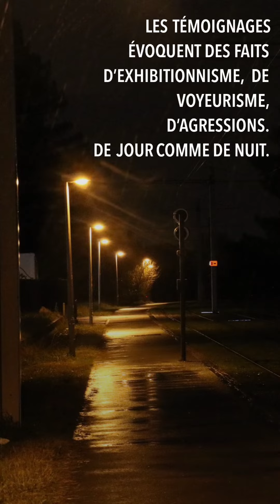Insécurité sur le campus universitaire de Pessac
Après le viol d'une étudiante fin novembre près de l'arrêt de tram Doyen Brus, les étudiantes du campus universitaire de Pessac limitent leurs trajets à pied de nuit. Reportage de Pierre Larquier pour Imprimaturweb.fr